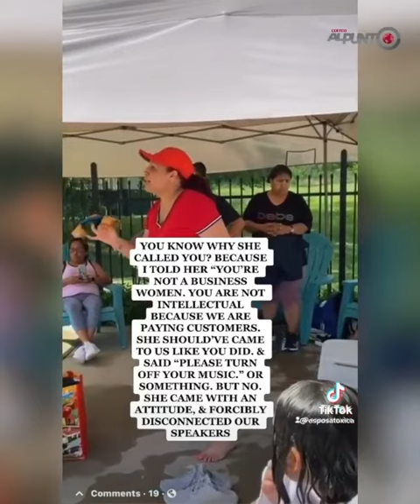Discriminan en EE. UU. a mujeres mexicanas por escuchar música en español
Las mujeres fueron expulsadas de la piscina de un gimnasio sólo por el idioma de su música ____________________________________________